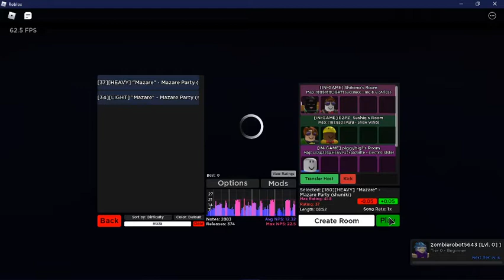Robeats CS: Mazare Party Difficulty 37